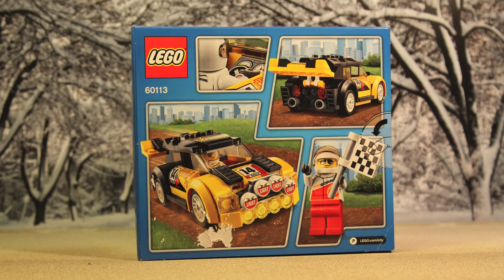LEGO City 60113 - Rally Car (2016) - Stop Motion Build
This is one of the first wave of 2016 LEGO City sets - set 60113 Rally Car. The car is all wings and arches and, with its huge lighting rig on the front, it is reminiscent of the old Group B era Peugeot 205 T16 or Renault 5 Maxi Turbo.

It's a great little set with 104 pieces, retailing in the UK for around £8. The set comes with a small chequered flag on a pole and a driver minifigure wearing Airborne-branded overalls which match the graphics on the spoiler of the car.

This video was produced with Dragonframe using a Canon 7D, Canon EF 24-105 L IS f4 and Canon EF-S 60mm f2.8 Macro. Assembled on a Mac.